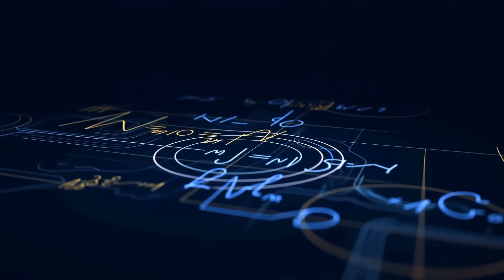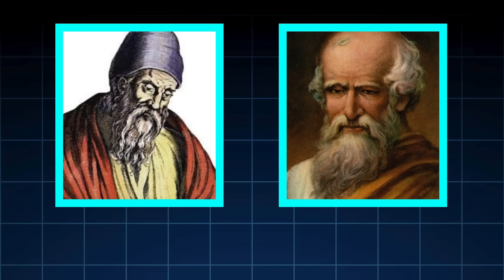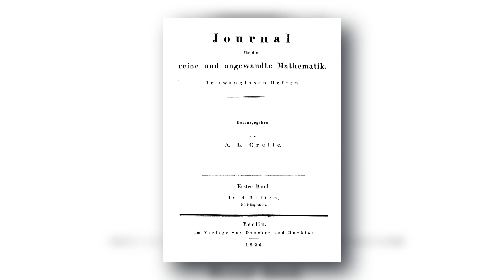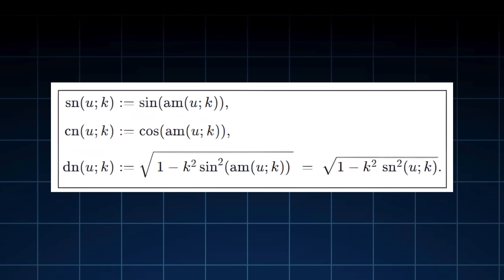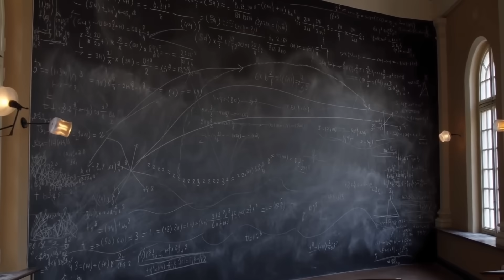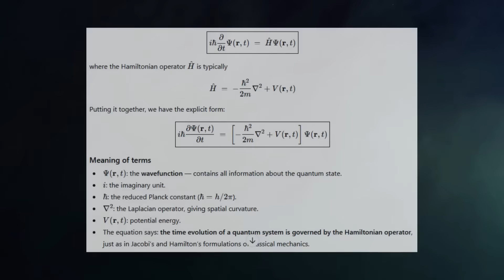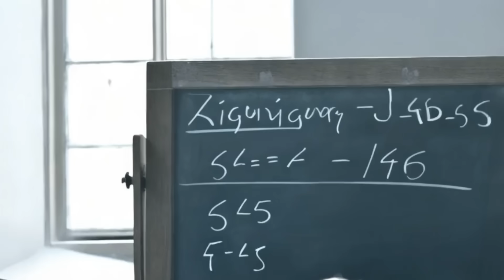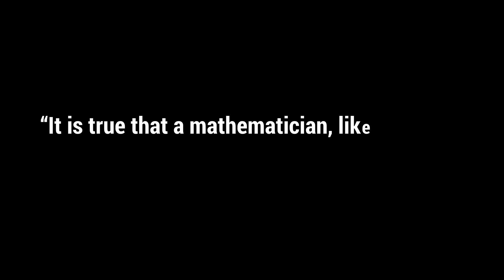Gauss Called Him His Only Equal… But History Forgot What He Discovered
Discover the untold story of Carl Gustav Jacob Jacobi — the 19th-century mathematical genius who transformed how we understand space, motion, and the infinite.

From his humble beginnings in Potsdam, Prussia, to his groundbreaking work on elliptic functions, the Jacobian determinant, and the Hamilton–Jacobi equation, Jacobi’s insights reshaped the foundations of modern mathematics, physics, and engineering.

This cinematic biography reveals how Jacobi’s ideas bridged classical mechanics and quantum theory, influencing great minds like Riemann, Hilbert, Schrödinger, and Feynman.
A story of brilliance, sacrifice, and the relentless pursuit of truth — told through equations that changed our world forever.